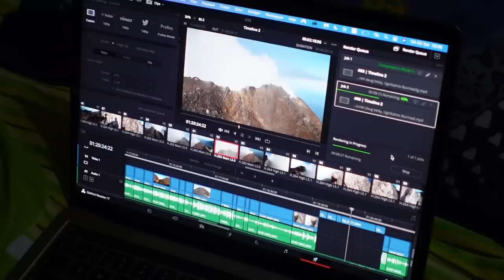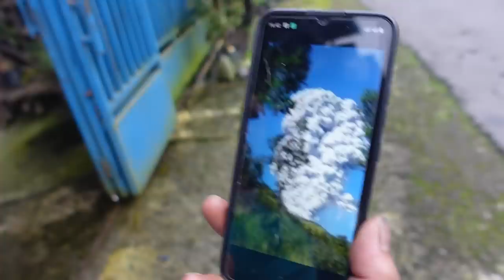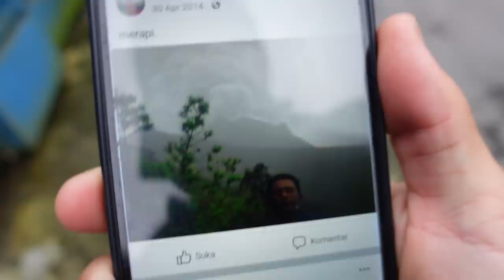Pavojingas gyvenimas prie ugnikalnio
Ačiū!

Music of this video:
ES_Melo Hello - Sarah, the Illstrumentalist (1) copy